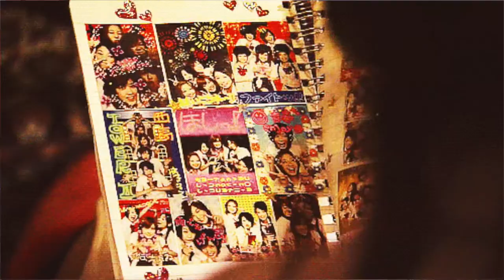Proper J-Fashion Themed Manga Recommendations from A Gyaru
Hello, you fucking weebs! haha... I'm finally back with probably my most fun video yet. I had this planned for a little bit and it's finally out in the universe. I noticed there are some discrepancies with the representation of gyaru (and even j-fashion) in manga and anime is general. So, I decided to compile my favorite list of shoujo, josei, and yaoi for a truly well-rounded experience that I think would appeal gyaru. I explain why these series are appealing or where a potential character might show up or how a certain theme is appealing to a series. In all, gyaru doesn't have to be just the primary focus of the series but the characters just-so happen to be!

I hope you guys have as much fun as I had compiling and editing this list for a video. Let me know which series you loved picking up from the list!